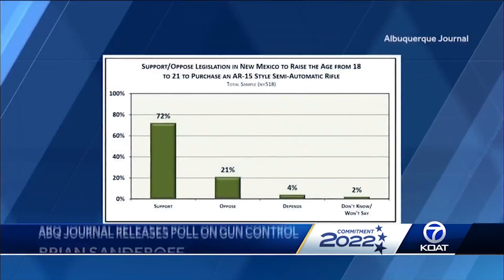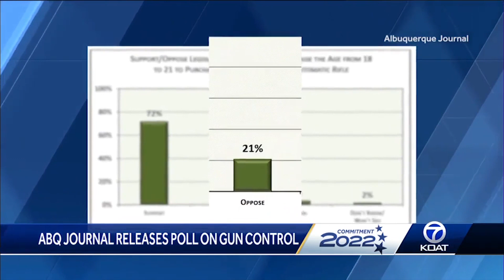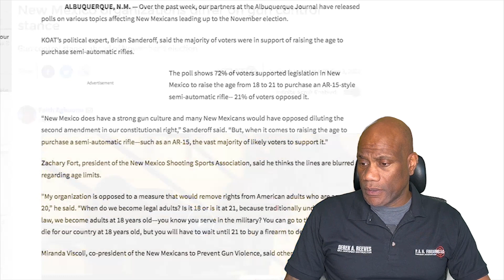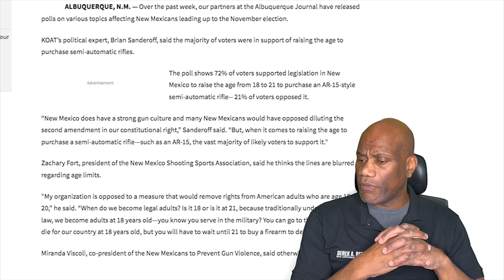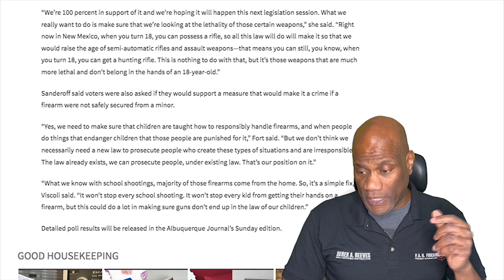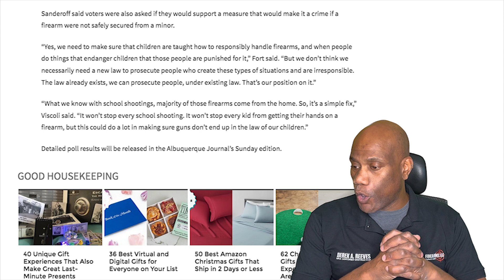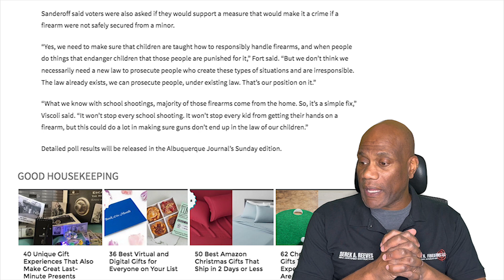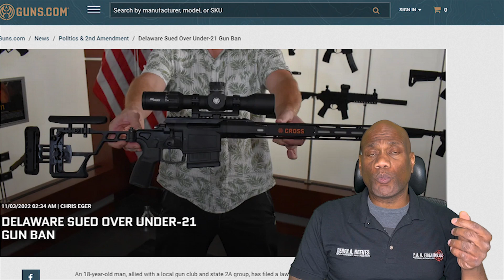You Must Be 21 to Buy A Semi-Automatic Rifle in New Mexico, If They Get Their Way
The state of New Mexico is pushing for age restrictions on the purchase of Magazine Fed, Semi Automatic, rifles. Following the results of a state poll government officials, backed by anti gun groups, have stated an interest in upping the age for purchase.

YouTube: KOAT - New Mexico Organizations Differ on Gun Control Stance

KOAT 7 News.com - New Mexico organizations differ on gun control stance